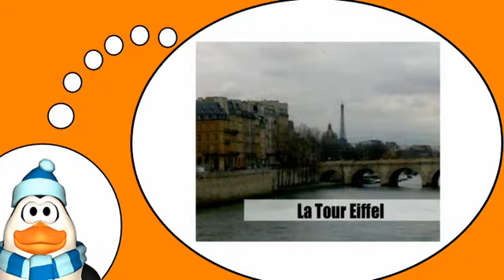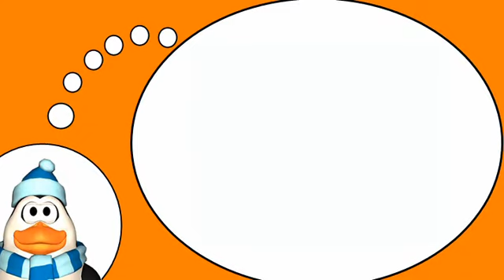J'apprends des mots # Dans la ville = Vol4